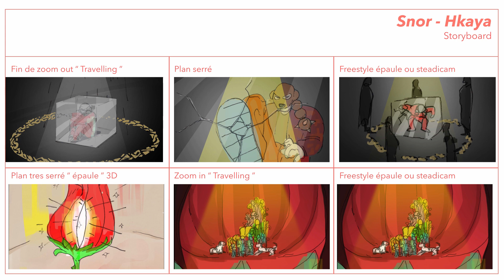SNOR - HKAYA سر نجاح كليب